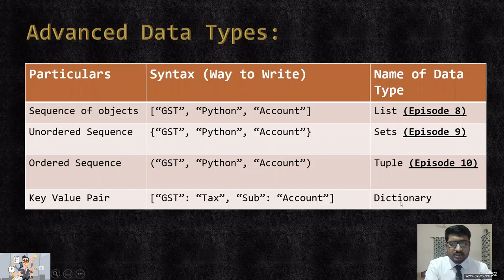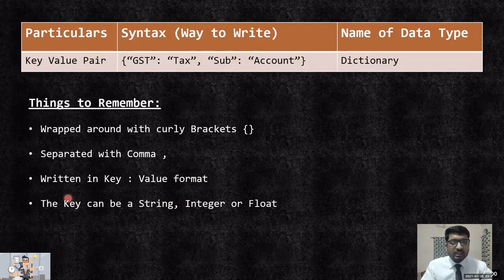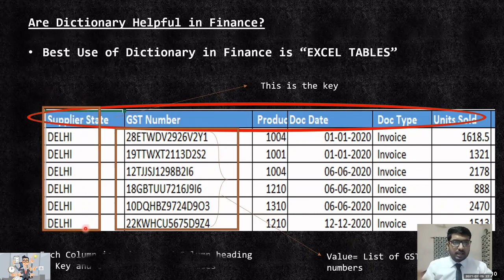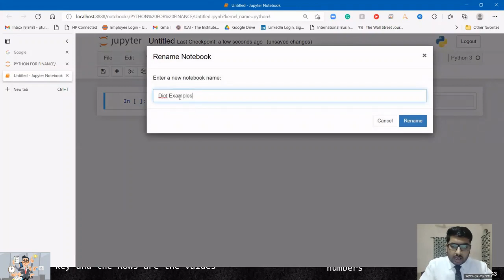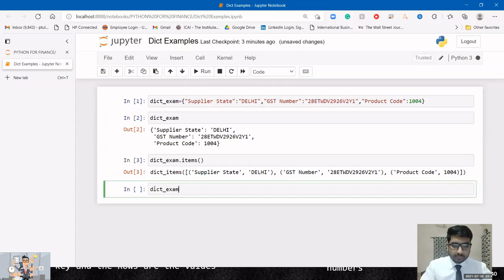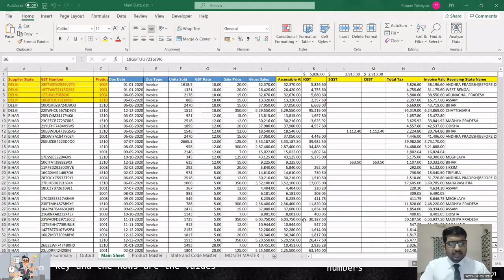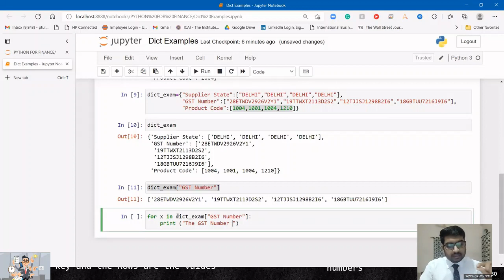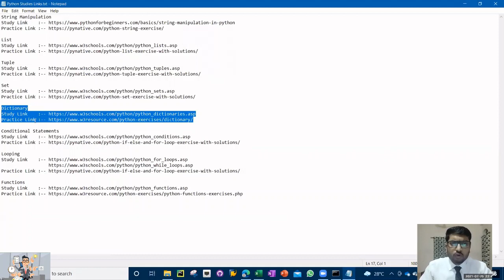Python for Finance Tutorial| Episode 14| Dictionaries in Python| How to use Dictionary for Finance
Do you have something you want to badly automate?  Lets Talk !

Link to study more about Dictionaries